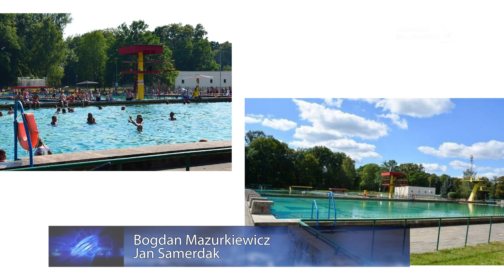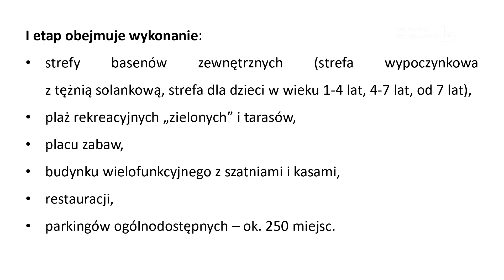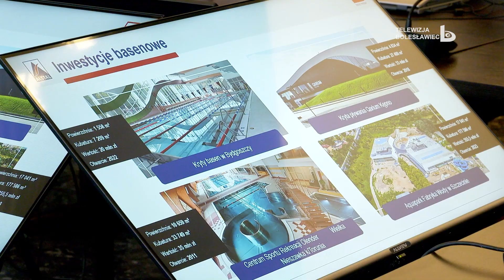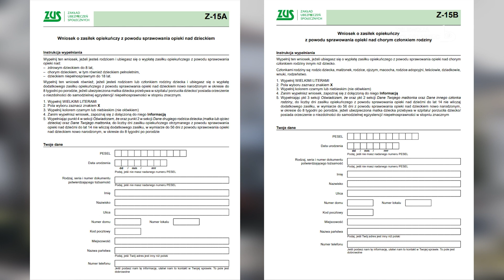Wydarzenia 20 luty 2023